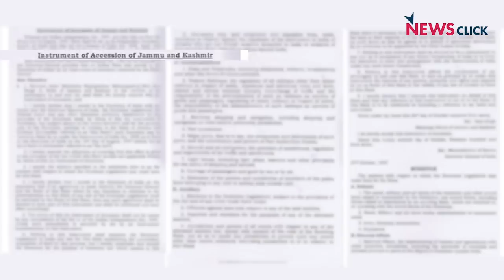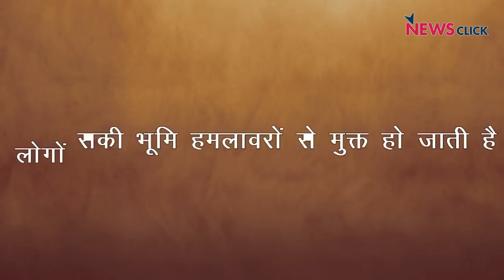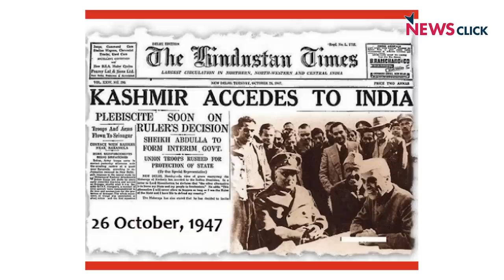आज की बात: कश्मीर का सच, कश्मीर का झूठ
जम्मू-कश्मीर के भारत में 'विलय', तत्कालीन प्रधानमंत्री नेहरू की भूमिका और संविधान के अनुच्छेद 370 सहित कश्मीर के आधुनिक इतिहास से जुड़े अनेक पहलुओं पर इन दिनों तरह-तरह के सवाल उठाए जा रहे हैं! वरिष्ठ पत्रकार उर्मिलेश ठोस तथ्यों की रोशनी में कश्मीर के बारे में प्रचारित तमाम सवालों और विवादों का जवाब दे रहे हैं|